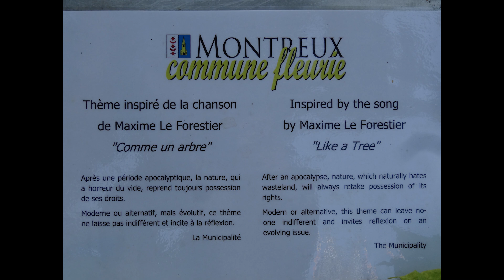SWITZERLAND - Suiza - SPIEZ - KIENTAL - ZERMATT - BRIG - SION - MONTREAUX - VEVEY - LAVAUX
1 - SPIEZ
Spiez is located on the shore of Lake Thun
Spiez se encuentra a orillas del Lago Thun
Leaving the train station you will find a stunning view from the top of Lake Thun, the mountains and the Spiez Castle on the shore
Saliendo de la estacion de tren se encontrara con una solprendente vista desde lo alto del lago de Thun, las montañas y el Castilo de Spiezsobre la orilla
Spiez Castle - Castillo de Thun
Faulensee

2 - KIENTAL
Visiting the city of KIENTAL IN SPRING
Visitando la ciudad de KIENTAL EN PRIMAVERA

3 - ZERMATT
Visiting the city of Zermatt with a view of Mount Matterhorn
Visitando la ciudad de Zermatt con vista al monte Cervino

4 - BRIG
It is located in the canton of Valais as well as the city of Sion.
German spoken unlike Sion French spoken
Esta situada en el canton de Valais al igual que la ciudad de Sion.
Se habla el aleman a diferencia de Sion que se habla frances

5 - SION
It is located in the middle of a long valley that empties into Lake Lemans. One of its attractions is the Castle of Tourbillon
Esta situada en el medio de un largo valle que desemboca en el lago Lemans. Una de sus atracciones es el Castillo de Tourbillon
6 - VILLENEUVE
The city is located on the shore of Lake Lemans. It is located a few kilometers from the city of Montreaux
La ciudad esta ubicada a la orilla del lago Lemans. Se encuentra a pocos kilometros de la ciudad de Montreaux

7 - SWITZERLAND - Suiza - MONTREAUX

8 - SWITZERLAND - VEVEY

9 - SWITZERLAND - LAVAUX
Lavaux is characterized by its mountains, on the banks of Lake Lemans, covered with vineyards
Lavaux  se caracteriza por sus montañas, a orillas del lago Lemans, cubiertas de viñedos